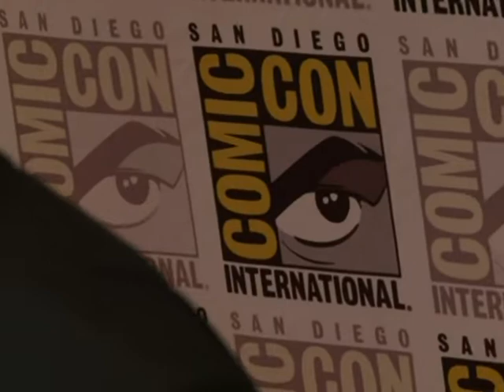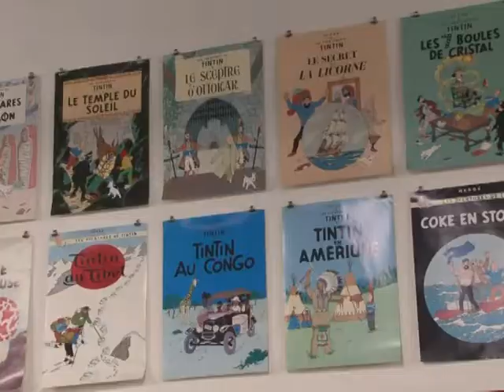Tintin à Hollywood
Deux ténors d'Hollywood, Steven Spielberg et Peter Jackson ont décidé de réaliser un vieux rêve, celui d'adapter Tintin au cinéma. Le premier film intitulé "Les aventures de Tintin - Le secret de la licorne", en 3D, sortira au mois d'octobre en Europe, puis deux mois plus tard aux Etats Unis. Durée: 02:00